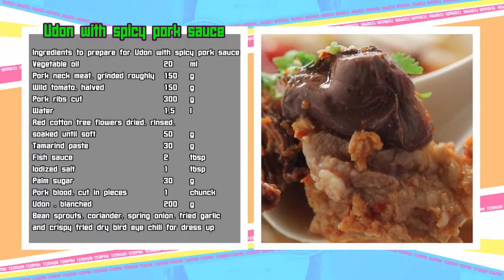อุดงน้ำเงี้ยวหมู สูตรเด็ด อาจารย์ยิ่งศักดิ์